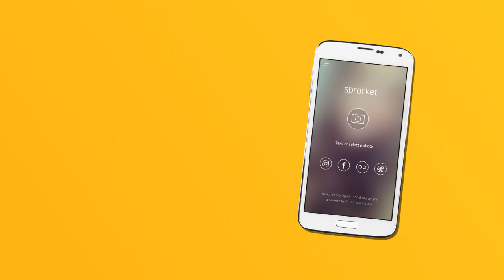Impressora Fotográfica Sprocket 100 HP - Kalunga.com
A HP Sprocket imprime fotos diretamente do seu dispositivo móvel de forma rápida e fácil sem precisar de cartuchos!